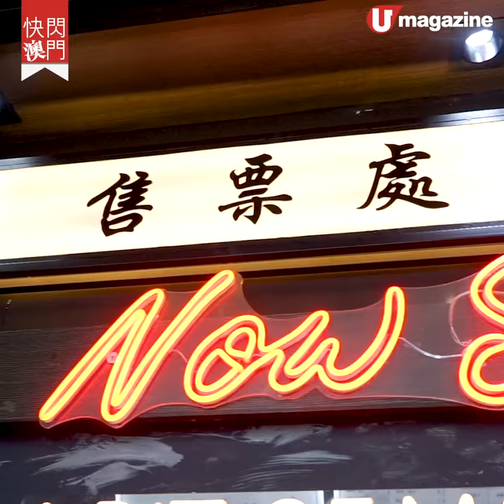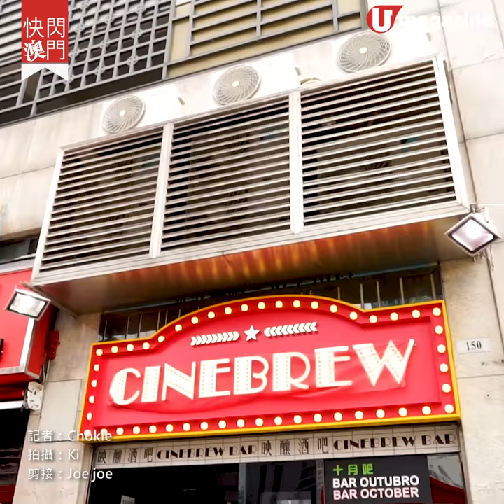【快閃澳門】澳門新開電影主題酒吧 6款 Cocktail 小食必試推介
每次去澳門，街上好似冇咩留意有酒吧。呢間新開嘅特式主題酒吧絕對係「電影迷」嘅落腳點！酒吧裝修注入電影元素，入面唔少位置都夠晒比你打卡呃like， 9月新推出嘅雞尾酒系列，更加滿足大家的「少女心」。

【info】
Cinebrew Bar
地址：澳門林茂海邊大馬路金灣濠庭地下 A 鋪
全方位緊貼《U Magazine》社交平台